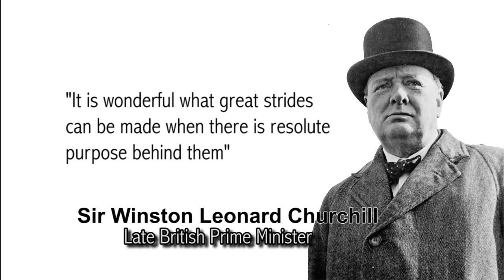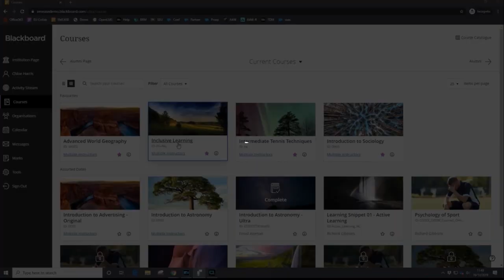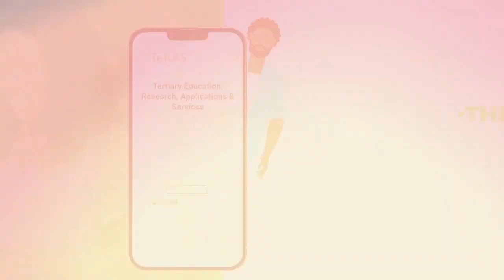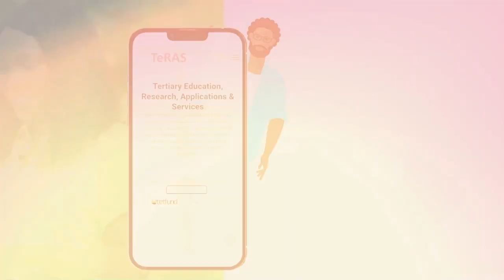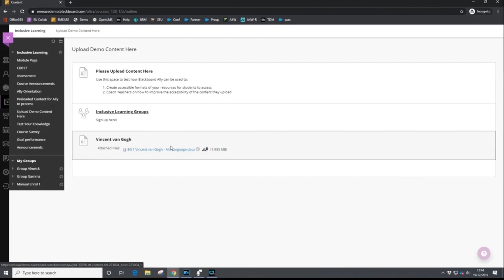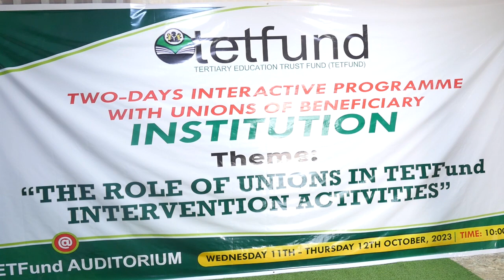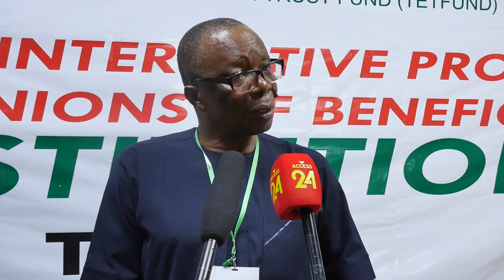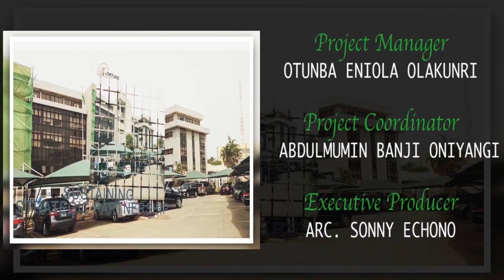TETFUND Season 2 Epi Last A